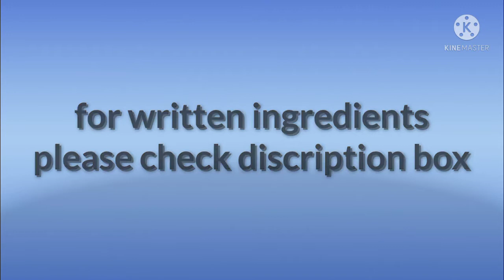Desi chicken l desi chicken shorba🐓🐓🐓 l by Aliza Fatima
desi chicken shorba#by Aliza Fatima 🐓🐓

ingredients::👇

desi chicken 1 kg
curd
lemon juice
onion 4-5
garlic 2tsp
gingar2 TSP
chili flakes 2-4
clove 7-8
coriander powder 2tbsp
Pisa garam masala 1tsp
salt
oil 2tbsp